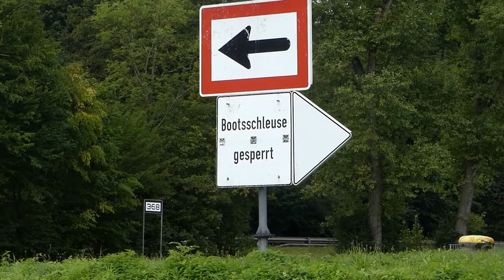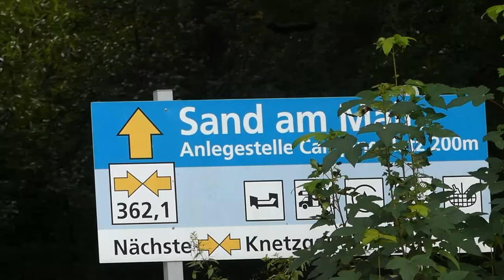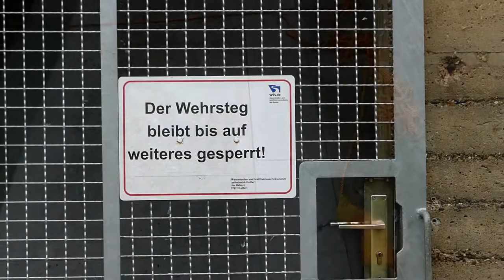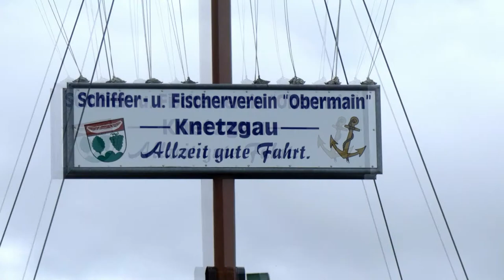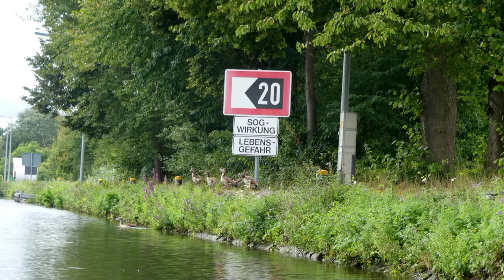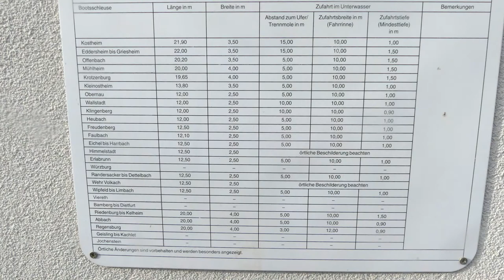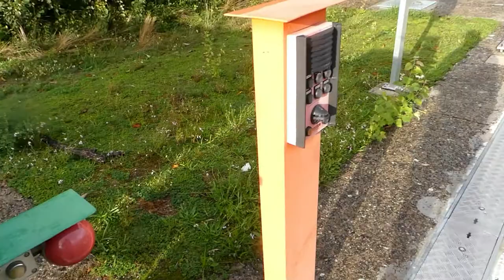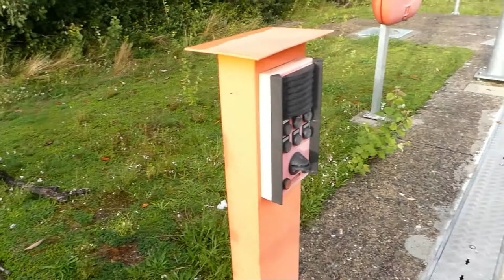5/18 Main Rhein Kajak Expedition. Mainleus bis Koblenz.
5. Tag der Kajak Paddeltour auf Main und Rhein. Mit einem Schlauchkajak einer Seawave von Gumotex. An diesem Tag der Reise begann ich in der Nähe von Staffelbach wo ich Wild Campiert habe. Vorbei ging die Expedition mit dem Reisekajak an Vielen Alt Wässern. Die erste Rast war dann an der Schleuse Eltmann wo ich die große Schleuse mit dem Tourenkajak benütz habe, weil die Sportboot Schleuse defekt war.  Hinter der Wehr bin ich dann doch noch einen Abstecher in das Altwasser gemacht. Der nächste Halt mit dem Schlauchboot war dann bei der Main Schleuse Knetzgau. Die ich diesmal über die Sportboot Schleuse passiert habe. In Haßfurt machte ich dann eine kleine Stadtbesichtigung und habe mich mit Cappuccino und Kuchen gestärkt. Derr nächste Halt war dann an de 3.Schleuse des Tages Gädheim. Unter der Brücke bei Gädheim habe ich dann wieder regensicher unter einer Brücke Wild Biwakiert.
Tag 13 Freudenberg -Erlenbach am Main
Tag 14 Erlenbach am Main -Meiningen
Tag 15 Mainflkingen nach Maitta
Tag 16 Maintal nach Eddersheim